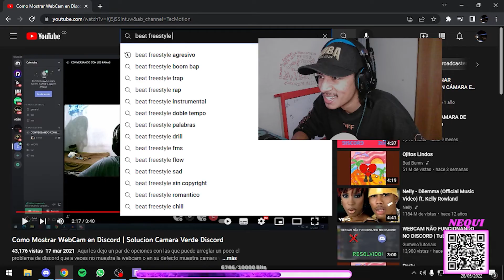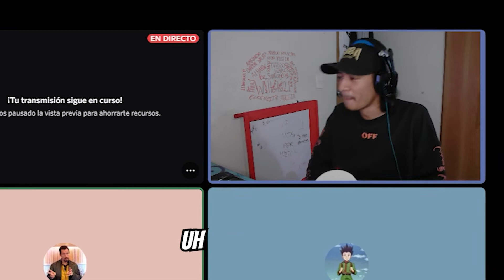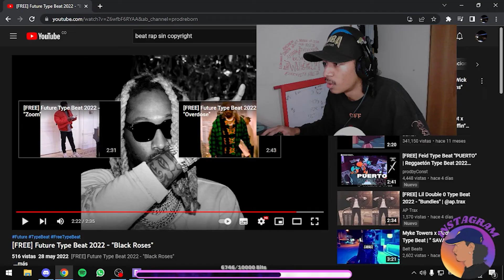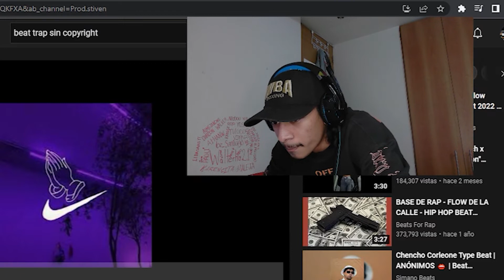IMPROVISANDO CON PARCERO Y CANTANTE PROFESIONAL